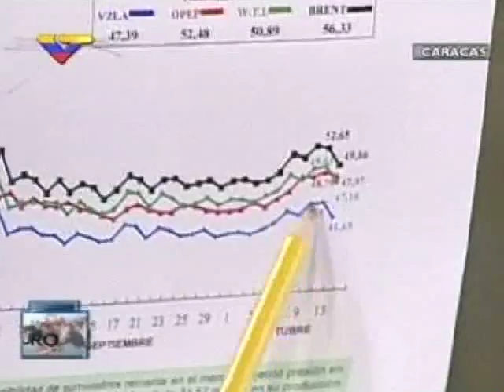Venezuela propondrá en Viena estrategias para estabilizar precio del crudo para la próxima década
VTV, 13 de octubre de 2015.